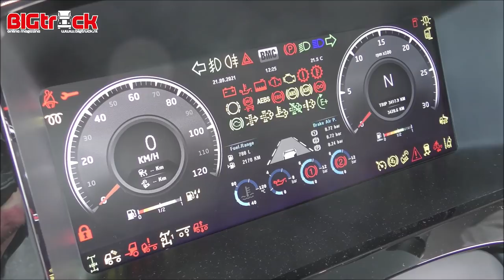BMC Tugra in Nederland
First European road test with the BMC Tugra by BIGtruck!